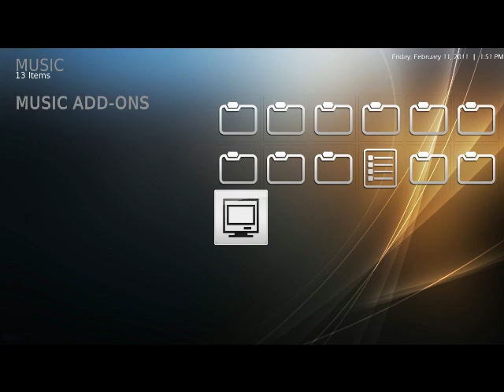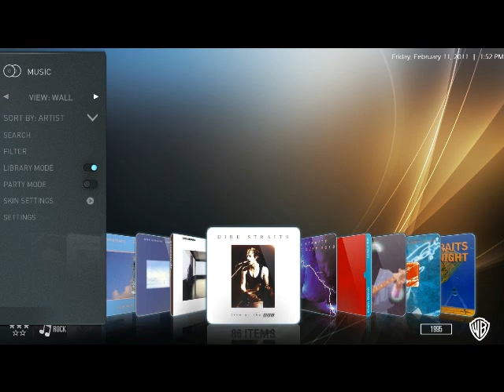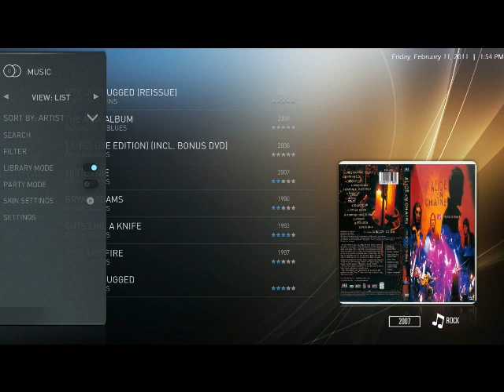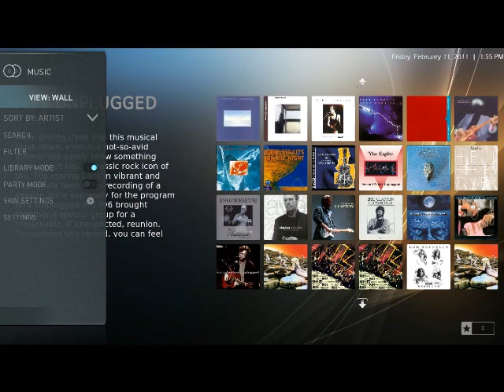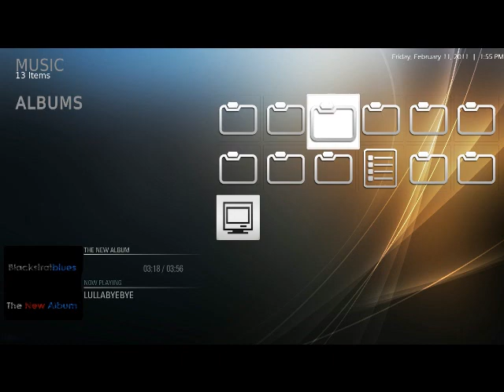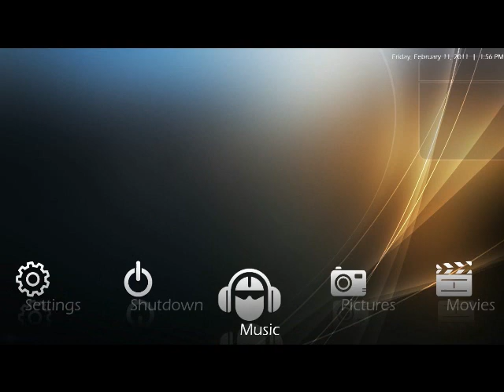Mebo - xbmc based media center Music Library Demo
Demo fo XBMC based nettop media player using a new skin named mebo showcasing music library